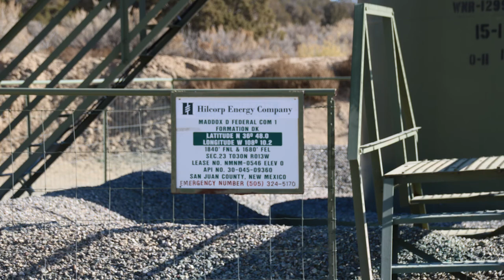Hilcorp Maddox D Federal Com 1 Well Site, San Juan County, NM (Dec 2017)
Hilcorp
Maddox D Federal Com 1 Well Site
Farmington, San Juan County, NM
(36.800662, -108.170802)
Filmed 12/18/2017